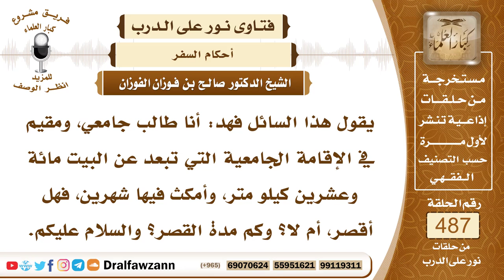7141- هل الإقامة الطويلة تمنع الترخص برخص السفر؟ - الشيخ صالح الفوزان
"7141- يقول هذا السائل فهد: أنا طالب جامعي، ومقيم في الإقامة الجامعية التي تبعد عن البيت مائة وعشرين كيلو متر، وأمكث فيها شهرين، فهل أقصر، أم لا؟ وكم مدة القصر؟ والسلام عليكم.
الجواب: الجواب: لا يجوز لك القصر ولا الجمع؛ لأنك لست مسافرًا، لست بمسافر؛ لانقطاع السفر بإقامتك الطويلة، فمن نوى إقامة أكثر من أربعة أيام، فإنه لا يجوز له القصر؛ لأنه أصبح مقيمًا.
السيرة الذاتية:
للاشتراك في قناة الشيخ صالح الفوزان

14_ الشيخ محمد أمين الشنقيطي
يتيوب

15_سماحة المفتي عبد العزيز آل الشيخ
 يوتيوب

رئيس الفريق
لمشروع كبار العلماء